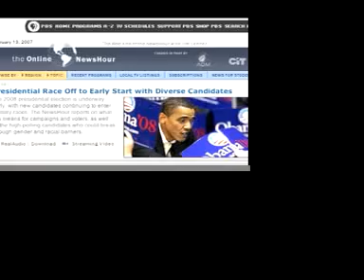Early Election season for 2008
Steffen Schmidt comments on News Hour PBS on professional campaign people